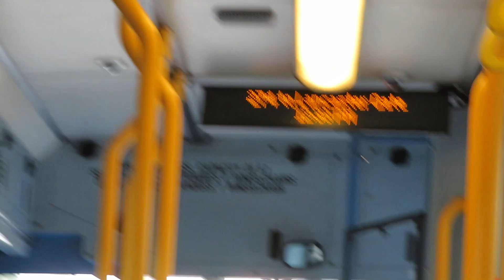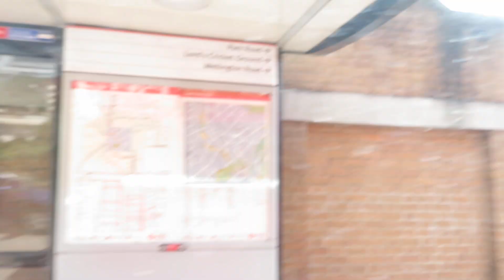Dennis Plaxton Dart SLF €3 Voith DLD703 | Line 274 | TfL network of London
A journey on board of the Dennis Plaxton Dart SLF n°DLD703 on the line 274 between London Zoo and Baker Street Station.
Recorded on Tuesday July 24th, 2018.